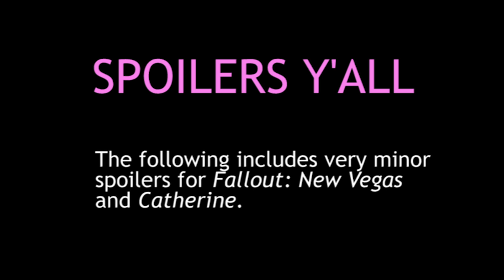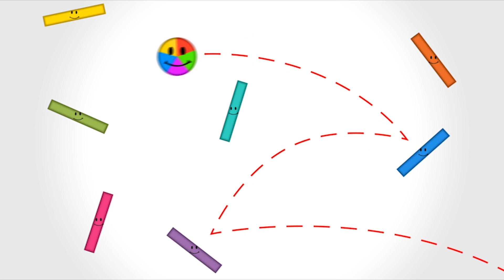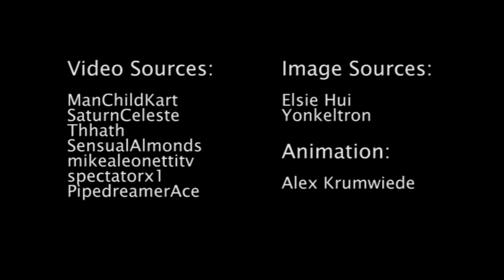Are LGBT Characters "Forced" Into Games?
Rantasmo weighs in on the Beamdog/Baldur's Gate "controversy" and explains why sometimes it's okay for LGBT characters to be one-dimensional.